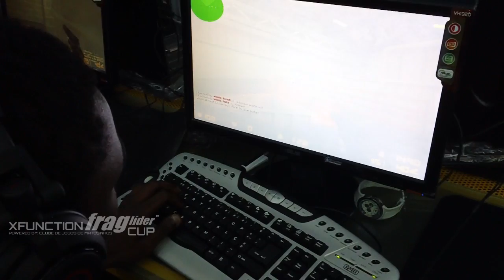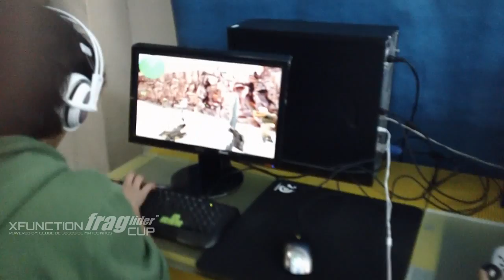xfunctionFragliderCUP by CJM #1 - cWorld: wints vs desconhecidos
Primeiro qualificador da xfunctionFragliderCUP by CJM realizado no Pinhal Novo, num espaço totalmente feito para a ocasição, no cWorld!

Jogo entre os wints e os desconhecidos que terminou com um empate.